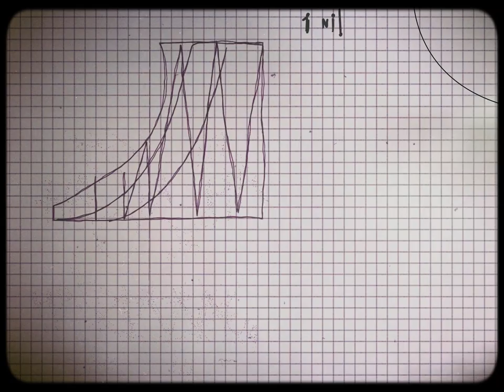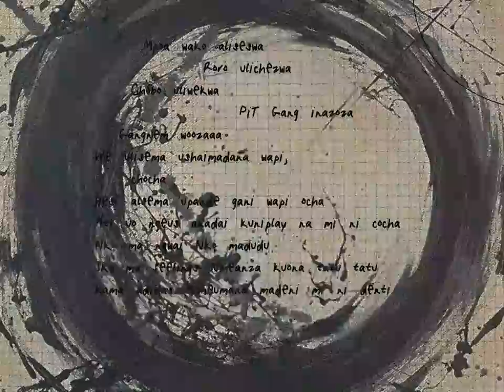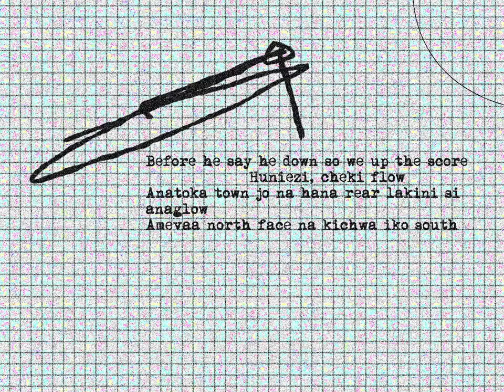TBreyzi, KKraze & Cephie Santana - up the score (Official Lyric Video)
Music video by TBreyzi, KKraze and Cephie Santana performing "up the score" (Extacy) (Visualizer).